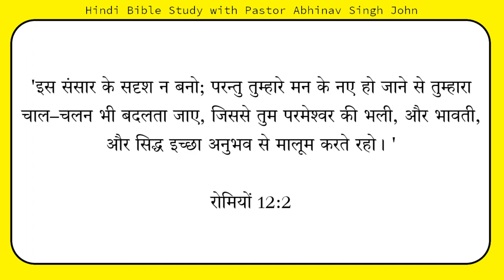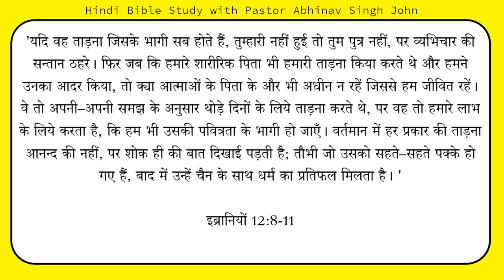kya Parmeshwar ab bhi humse baate karta hai? | Got Questions in hindi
In this thought-provoking video, we delve into the age-old question: "Does God still speak to us?" Join us as we embark on a captivating exploration of divine communication and its relevance in our modern world. Through insightful analysis, personal anecdotes, and profound perspectives, we aim to uncover the truth behind this mysterious phenomenon.

Drawing from various religious traditions, spiritual experiences, and historical accounts, we navigate through the complexities of understanding how God communicates with humanity. Is it through signs, dreams, or direct encounters? Are there specific individuals chosen as messengers? Or is it a more subtle, internal dialogue that we often overlook?

Join us on this quest for answers as we navigate the depths of faith, reason, and personal testimonies. We engage with experts, theologians, and individuals who claim to have experienced divine communication firsthand. Together, we will examine the potential implications and significance of such encounters for our lives and society as a whole.

Prepare to expand your perspectives, challenge your beliefs, and embark on a journey of self-reflection. Whether you're a skeptic, a seeker, or a firm believer, this video promises to provide valuable insights and foster an open dialogue about the enduring question: Does God still speak to us?

Don't miss out on this thought-provoking exploration of divine communication. Watch the video now and join the conversation. Together, let's delve into the depths of divine connection and unravel the mysteries that lie within.

क्या परमेश्वर आज भी मनुष्यों से बातें करता है? | Got Questions in hindi | Aapke Prashn

got questions hindi
ask
aapke prashn
your questions
thorn
apostle Paul
bible question answers
bible study in hindi
Christianity
Divine communication
God's voice
Spirituality
Faith
Religious experiences
Seeking guidance
Modern spirituality
Belief systems
Signs from God
Personal testimonies
Exploring faith
Interpreting dreams
Divine encounters
Internal dialogue
Religious traditions
Seeking truth
Reflecting on beliefs
Theology
Unveiling mysteries
Skepticism
Open dialogue
Personal growth
Spirituality and philosophy